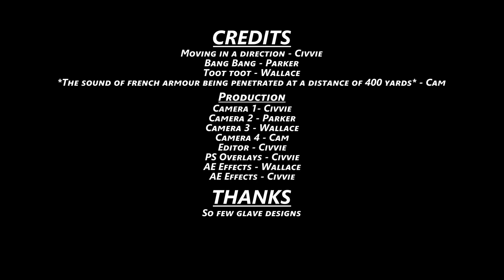Monster Hunter Rise co-op | Episode 39: A Bewitching Dance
Time to get get clean here on SplitScreen. Even the monsters want us to shower.